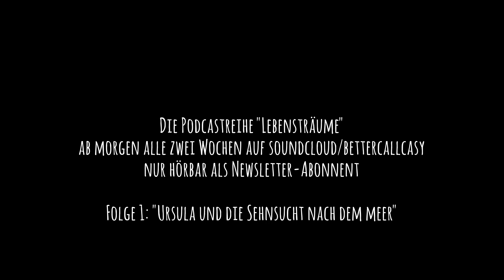Sneak peek Podcast "Ursula und die Sehnsucht nach dem Meer" Dream.Plan.Do. Folge 1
Die Sehnsucht ist groß, die Ängste auch. Warum also überhaupt träumen?
Du möchtest in den Verteiler? Trag dich bitte auf der Startseite meiner in den Verteiler ein!